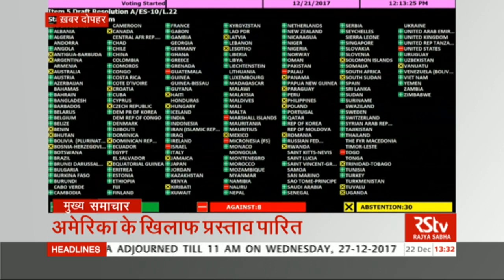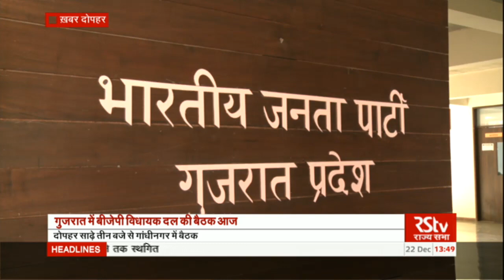Hindi News Bulletin | हिंदी समाचार बुलेटिन – Dec 22, 2017 (1.30 pm)